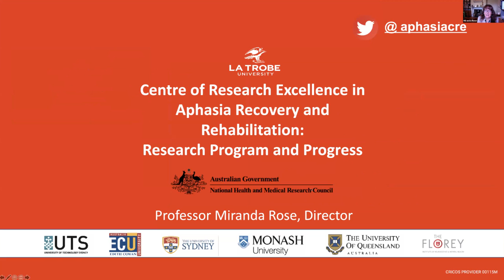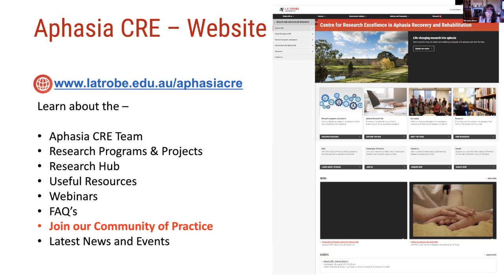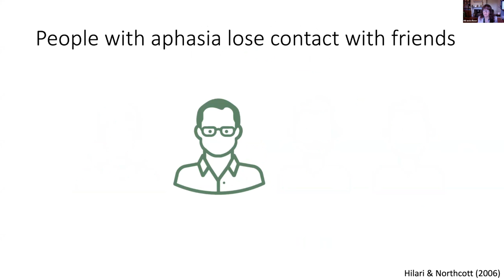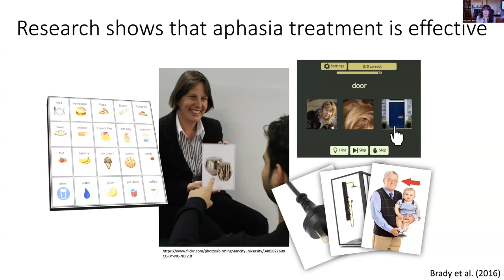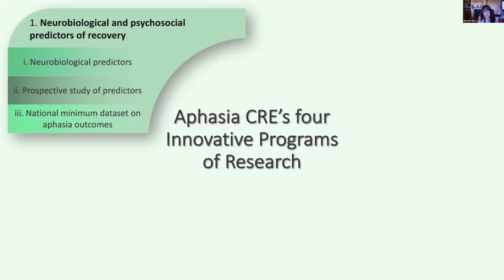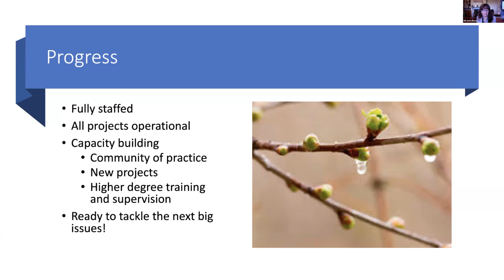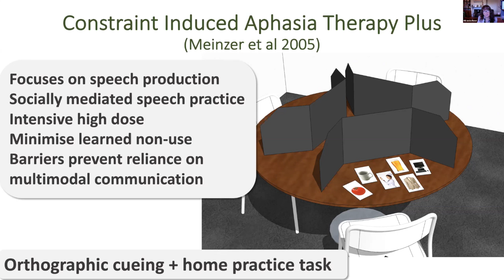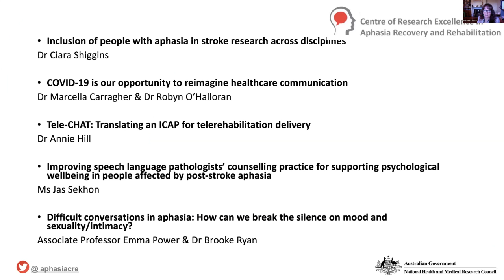Miranda Rose, 24-Hour Virtual Teach-In